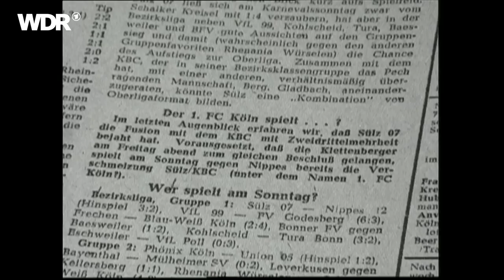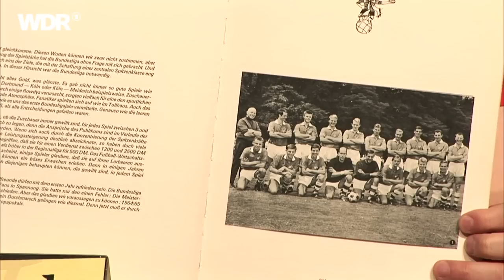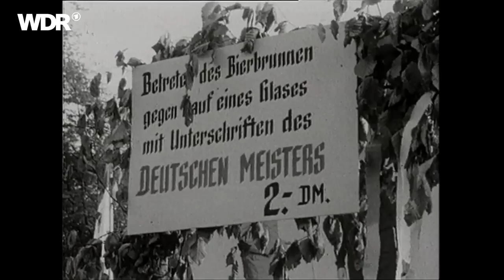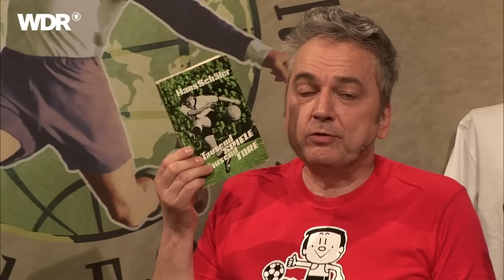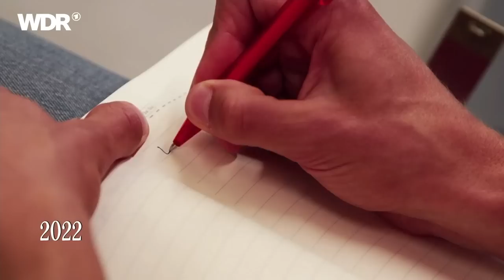75 Jahre 1. FC Köln – Ein besonderer Rückblick | ZwWdF | WDR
Der 1. FC Köln feiert seinen 75. Geburtstag.
Am 13. Februar 1948 wurde der FC gegründet. Seitdem gab es viele bewegende Momente, denen sich Arnd Zeigler in einer Sondersendung von "Zeiglers wunderbarer Welt des Fußballs" gebührend widmet. Aktuell steht der 1. FC Köln auf Platz 11 in der Fußballbundesliga.

Bei "Zeiglers wunderbare Welt des Fußballs" kommentiert Arnd Zeigler pointiert das aktuelle Geschehen in der Bundesliga. Und dabei ist jeder mal dran: Die Guten ebenso wie die Bösen und die Bayern genauso wie die Bremer. Doch es ist Vorsicht geboten! Denn ob auf dem Platz oder hinter den Kulissen – Zeiglers viele Augen und Ohren hören und sehen alles. Ohne das, was die treue Zeigler-Community auf den Bolzplätzen der Republik entdeckt, wäre diese Sendung schließlich nur halb so gut. So liefern die Zeigler-Gehilf:innen den Stoff für die Rubrik "Kacktor des Monats" oder skurrile Aktionen und Charaktere aus der Kreisliga. Hauptsache: Fußball. Zudem öffnet Zeigler regelmäßig seine Schatzkiste und zeigt, was bisher kaum jemand zu Gesicht bekommen hat: Viele kleine, bunte Videoschnipsel aus den Tiefen des WDR Sportarchivs.

Dieser Beitrag wurde am 2023 produziert. Alle Aussagen und Fakten entsprechen diesem Stand und wurden nicht aktualisiert.